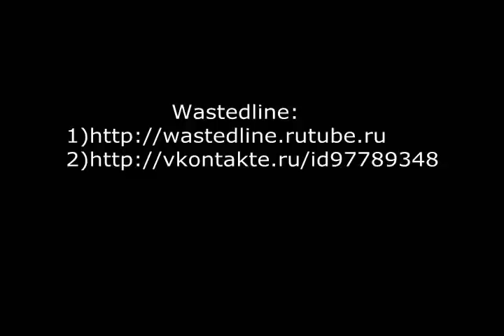Burnout Paradise - gameplay(геймплей)